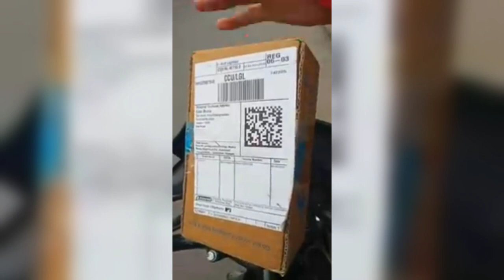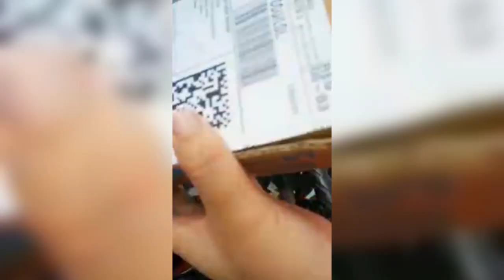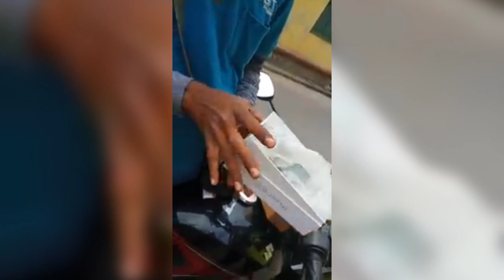Big Fraud By Flipkart || iPhone के बदले में रख दिया पत्थर